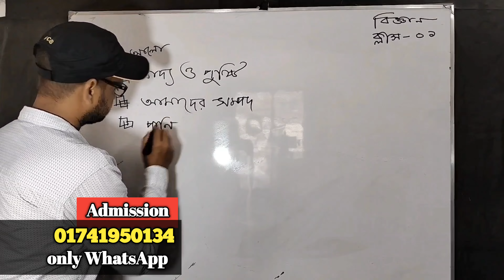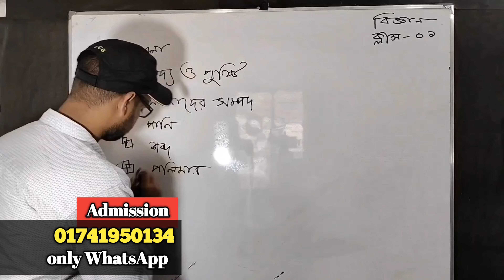স্পেশাল অনলাইন কোর্স | শুন্য থেকে শুরু | ভর্তি চলছে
স্পেশাল অনলাইন কোর্স | শুন্য থেকে | ভর্তি চলছে |

স্পেশাল অনলাইন কোর্স(শুন্য থেকে শুরু)

মোট ক্লস-৭০ টি (সকল সাবজেক্ট)
কোর্স ফি-১০০০ টাকা।
ক্লাস শুরু -পহেলা মে।
ভর্তির লাস্ট ডেইট-২৮ এপ্রিল।
ক্লাস টাইম-রাত ৭ টায়।

আপনাকে whatsapp group এ এড করে দেওয়া হবে,সেখানে ক্লাস লিংক,রুটিন ইত্যাদি পেয়ে যাবেন।

✏️ভর্তি হওয়ার নিয়ম📗

০১৭৪১৯৫০১৩৪ এই নাম্বারে ১০০০ টাকা বিকাশ বা নগদে সেন্ট মানি করবেন,তারপর whatsapp এ এসে তার স্কিন শর্ট দিবেন, আর দোকান থেকে করলে লাস্ট নাম্বার বলবেন এবং কোর্সের নাম বলবেন,নিজের নাম বলবেন ব্যাস হয়ে গেল।

আমরা আপনার sms দেখার জন্য বসে রয়েছি সুতরাং যথাযথ নিয়ম অনুসরণ করলে কোন রকম ভুল হবে না।

নোট-whatsapp এ শুধুমাত্র চ্যাট করবেন,phone দিলে রিসিভ করা হবে না।